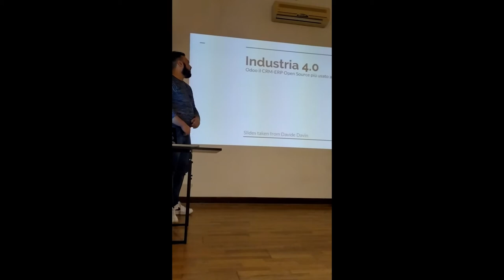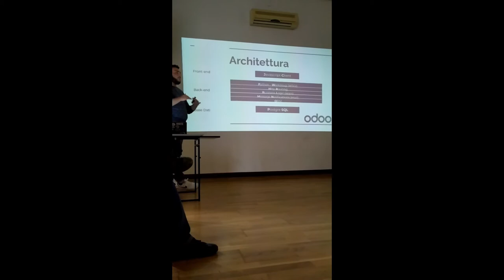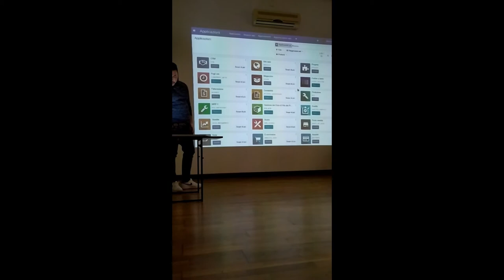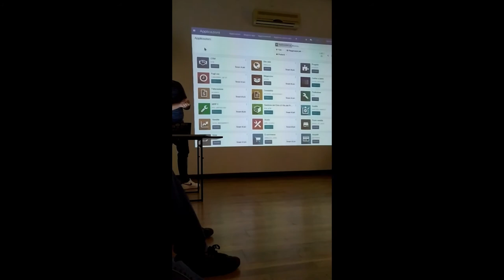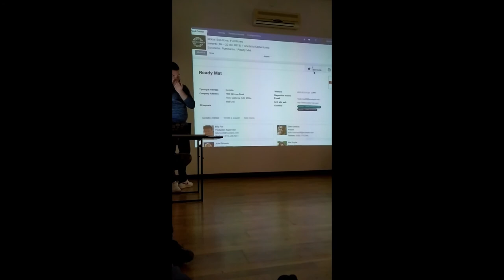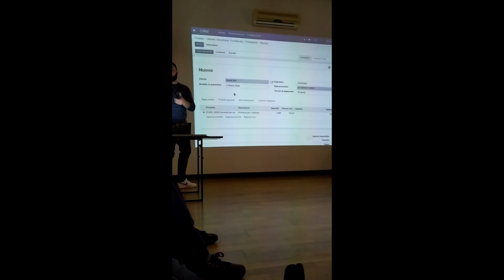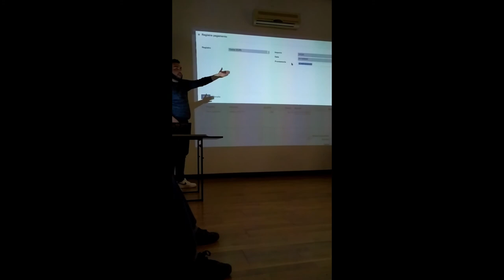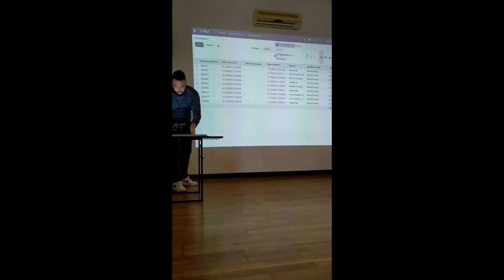Pino Matranga - Industria 4.0, Odoo il CRM ERP Open Source più usato al mondo.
Come le grandi aziende hanno rivoluzionato la propria organizzazione. Dalle esigenze alle customizzazioni, tutto in unico posto, vedremo come adattare una grande macchina per la nostra attività